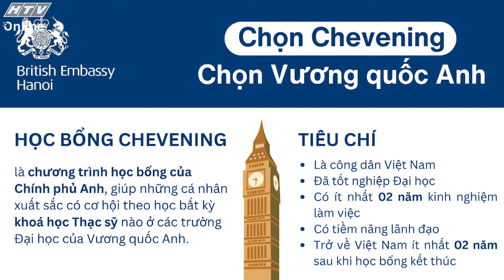Bí Quyết Săn Học Bổng CHEVENING Của Chính Phủ Anh | NHỊP CẦU DU HỌC | VIVU TV